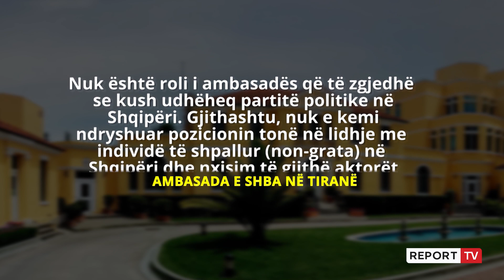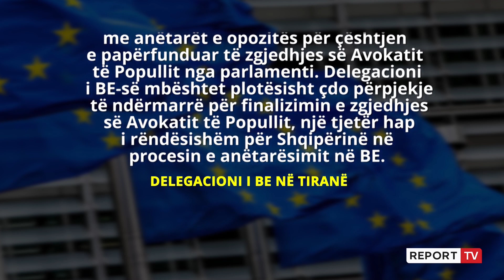'Mos u angazhoni me non grata' Ambasada e SHBA-së: S'ndryshojmë qëndrim për Berishën!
Konfliktet brenda PD-së po bëjnë të pamundur zgjedhjen e Avokatit të Popullit. Kjo ka nxitur Ambasadën e SHBA-së dhe delegacionin e BE-së të reagojë duke u shprehur qartë se konfliktet brenda një partie nuk mund të mbajnë peng funksionimin e institucioneve demokratike. SHBA deklaron se nuk ndërhyn në zgjedhjet e brendshme brenda një partie por se mbetet e palëkundur për të mos bashkëpunuar me Berishën që e shpalli nongrata.